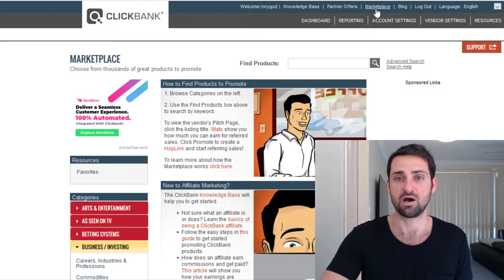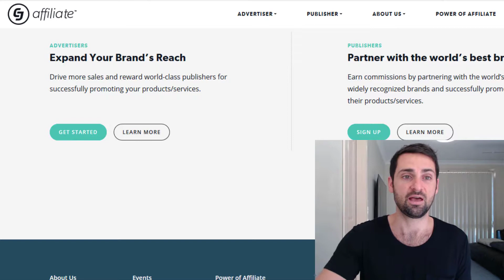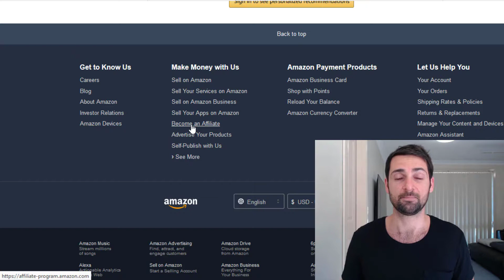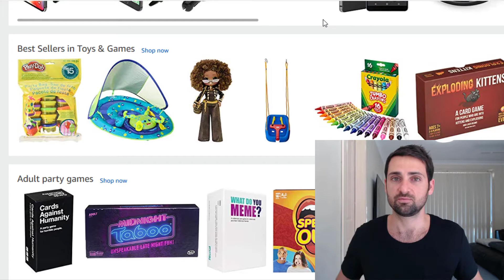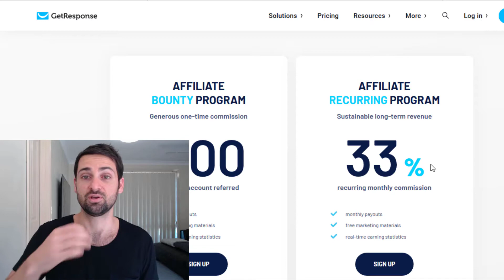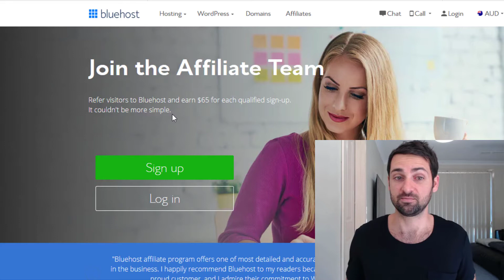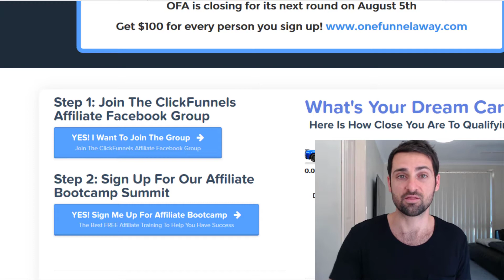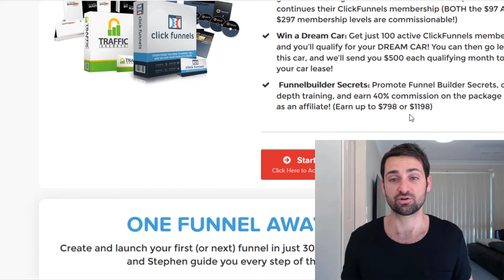What is affiliate marketing and how does it work?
🔥🔥 Learn how to create a passive income business and I do 90% of the work for you

About this video: What is affiliate marketing and how does it work?

In this video you will learn exactly what is affiliate marketing. By the end of this video you’ll also know:

-  How to become an affiliate and start earning passive income selling other people’s proven products.

- Exactly how affiliate marketing works (e.g. how you get paid)

- How to find the right affiliate programs and products for you to promote

Hit me up if you have any further questions

Recommended Readings

✅ FREE book (just pay shipping) - Learn Marketing & How To Create Sales Funnels

✅ FREE book (just pay shipping) - Learn How To Monetize Your Passion

The opinions I share on this channel are biased and based on my personal experience and speculation. There is always a risk with investing and you should understand these risks before making financial decisions. You should always do your own research before making any investment. My results and the results of my student are through hard work and if I show you these results, I am only showing you them for inspiration and education. I cannot guarantee you will get these results.